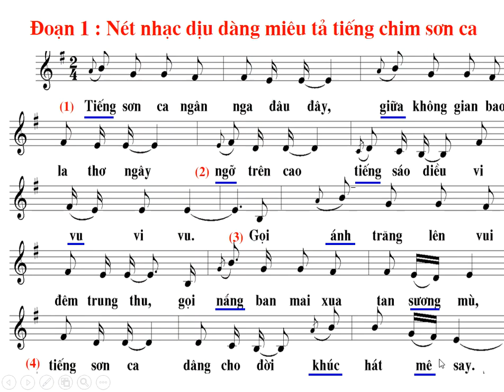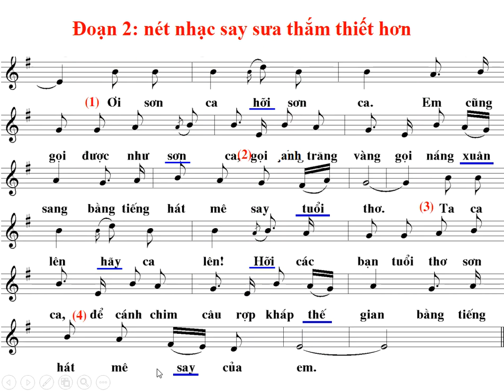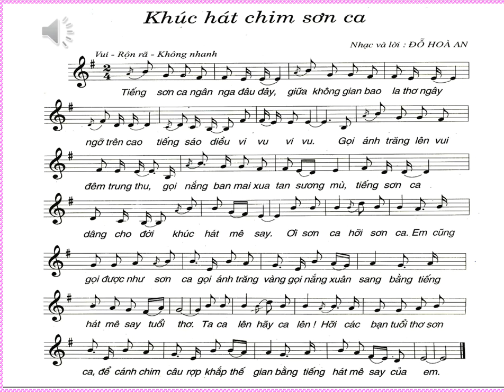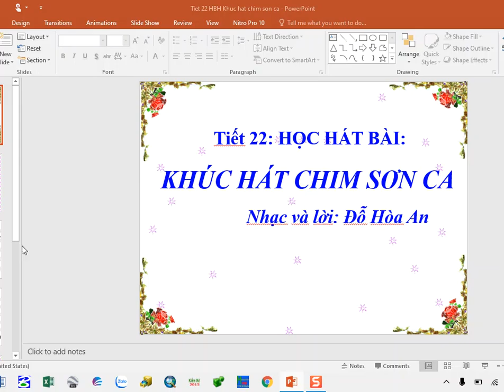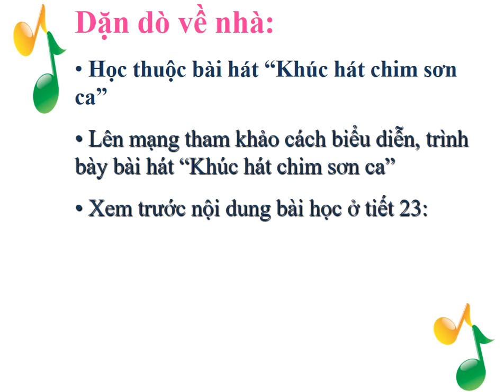NHAC 7 TIET 22 - THCS NGUYỄN TRÃI - TP LONG KHÁNH - ĐỒNG NAI